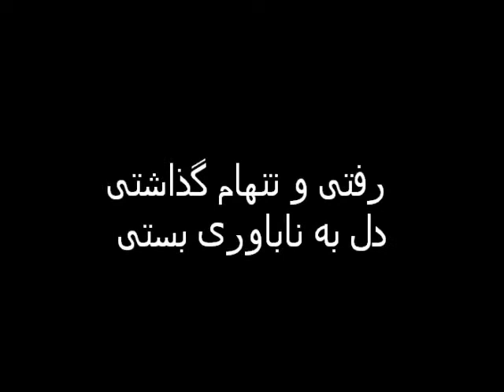jaghori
zibatarin dokhatara